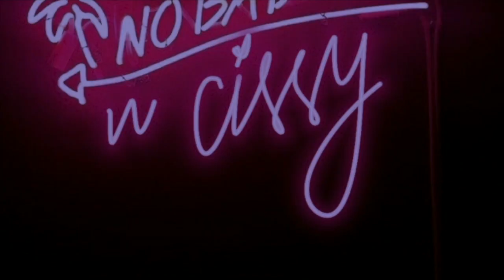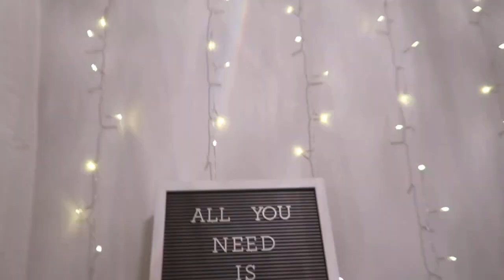BEFORE & AFTER LASH EXTENSIONS!!!!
YAAAYYY! ANOTHER ONEEE!

SO I GOT LASH EXTENSIONS AND THEY CAME OUT PERFECT !!
IF YU LIVE IN VEGAS AND ARE WANTING TO GET THEM CONTACT EDITH ON HER INSTA PAGE @EDITH_LASHES !!! SHE CAN TALK PRICES AND SUCH WITH YALL!

LUV YALL
-CISSY

SOCIALS!